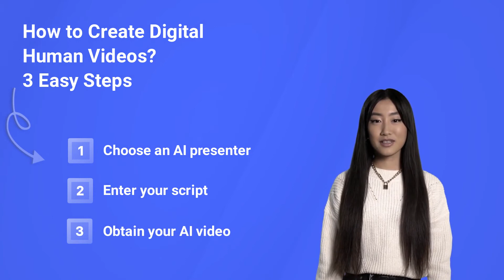Create Realistic Digital Human Videos in 3 Steps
Meet some of the Elai digital humans and learn how you can create videos with them 🔥

👩Digital humans have evolved from poorly drawn characters to realistic digital individuals, promising a better user experience and greater sharing of knowledge. Needless to emphasize that this tendency is likely to persist.

👐🏼Elai.io allows you to create AI videos with real humans just from text. Say goodbye to expensive studios and actors! Now everything can be generated with the help of AI in minutes, not days.

0:00 - Digital Human Video Overview
0:36 - Digital Human Technology: What Is It?
1:07 - How to Create Digital Human Videos? 3 Easy Steps
1:47 - Want a Digital Human Video? With Elai, It's Easy As Pie

👆Here, you can generate videos with real humans just from the text.